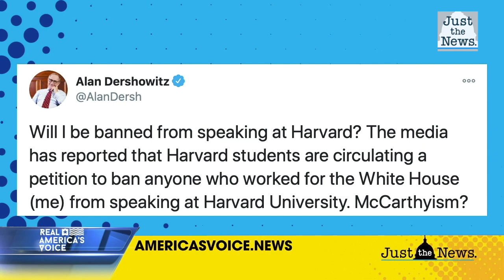Harvard students reportedly start petition to ban Trump officials from school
Alan Dershowitz, the Felix Frankfurter professor of Law Emeritus at Harvard Law School, called the petition a "new McCarthyism."